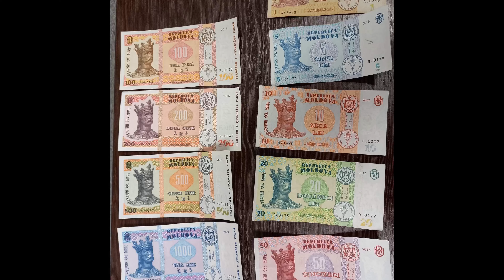Huge Giveaway Banknotes 10 Sets for Free 2021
Welcome and good luck. 👍
Well here is the description of what you have to do:

2️⃣ Share to facebook, twitter or any other platform this video.
3️⃣ Take a screenshot of your post and send me the proof via email.
5️⃣ Send nicknames of your friends to my email.

The given channel will focus on the following⬇️
▪️Information about various banknotes;
▪️How to pack letters containing banknotes;
▪️How to make a correct swap (exchange);
▪️What does FaceValue mean;
▪️Banknotes I have in exchange or sale;
▪️How to keep the correct records of the banknotes we have;
▪️How to keep banknotes correctly;
❗️I offer help to all those who are interested in collecting banknotes whether you are a beginner or an advanced collector ❗️
🔺Learning about using different software;
🔺Playing new games that appear on Playmarket or Appstore. (Gameplays and Walkthroughs)